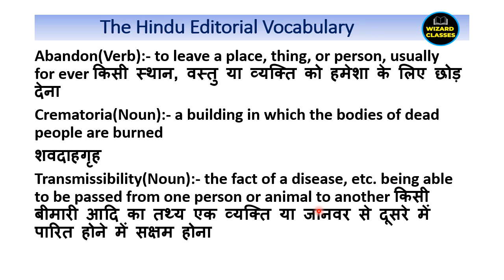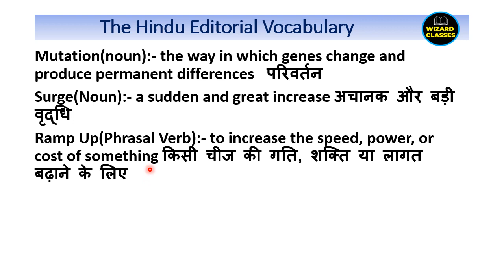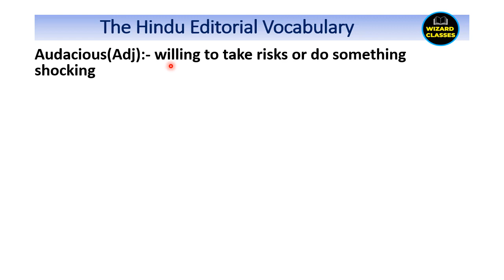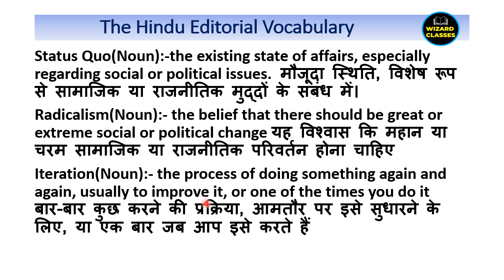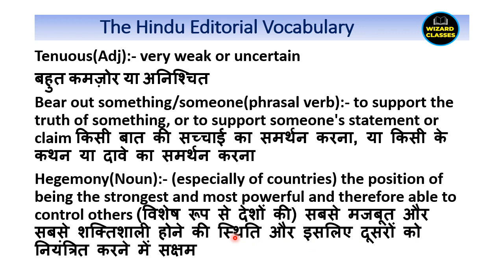The Hindu Editorial Vocabulary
Vocabulary
UPSC vocabulary